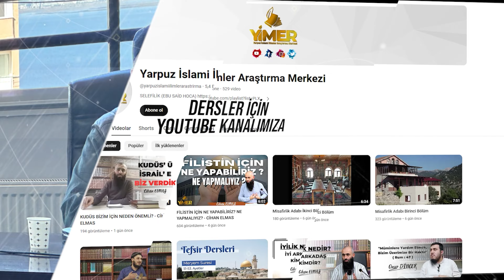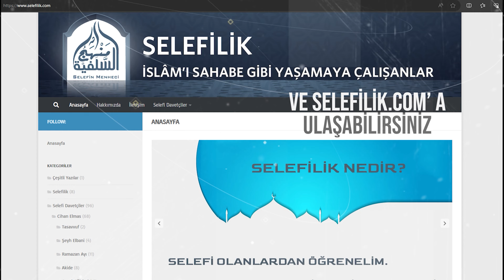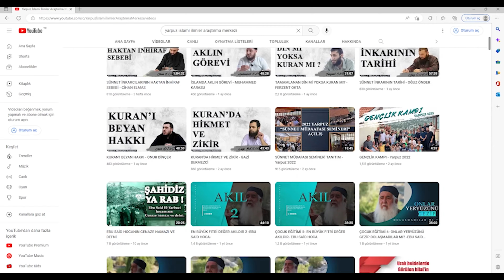TEVHİD AKİDESİNDE BİRLİKTELİĞİN ÖNEMİ - FERZENT OKTA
DİĞER PLATFORMLARDAN BİZİ TAKİP EDEBİLİR,
PAYLAŞIMLARIMIZDAN FAYDALANABİLİR,
SORU VE GÖRÜŞLERİNİZ İÇİN BİZE ULAŞABİLİRSİNİZ.

SELEFİLİK NEDİR ? SELEFİLER KİMDİR ? SELEFİLİK BİR MEZHEPMİDİR ?

YARPUZ İSLAMİ ARAŞTIRMALAR MERKEZİ.